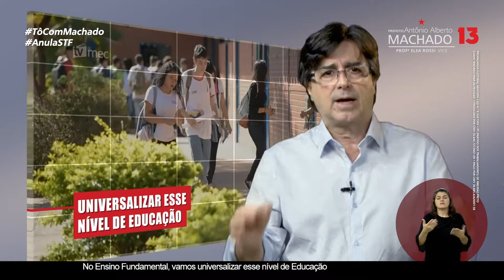ANTÔNIO ALBERTO MACHADO & ELSA ROSSI - #24 v1 - PROPOSTAS - EDUCAÇÃO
Vigésimo quarto -  programa da campanha política de 2020 - Propostas - Educação